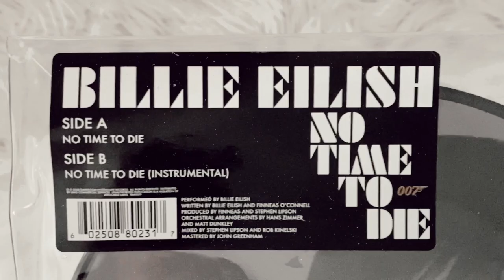billie eilish - no time to die (vinyl unboxing)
social media ☆彡